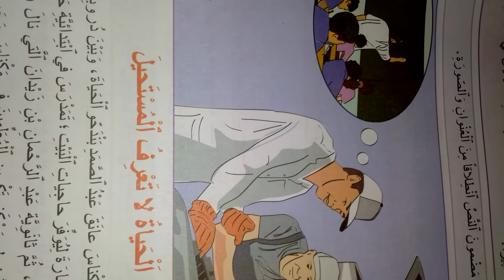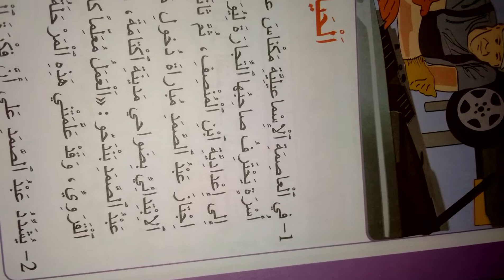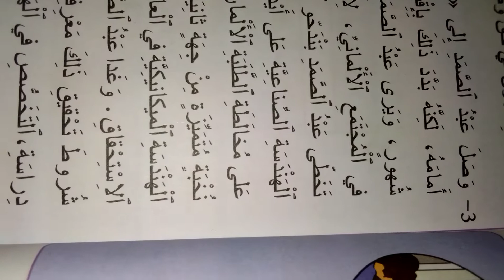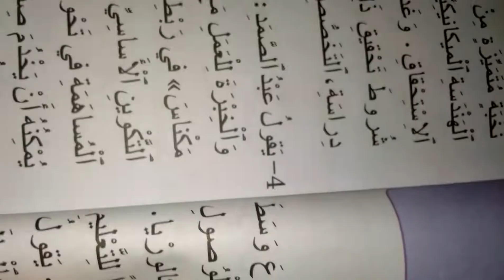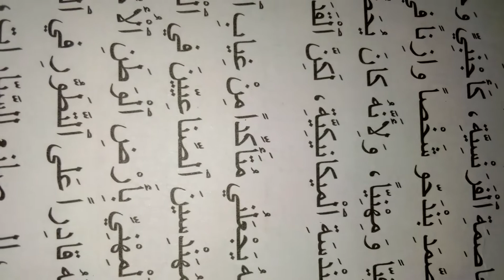الحياة لا تعرف المستحيل:نص مسترسل لتلاميذ السنة الخامسة اساسي.@prof farid